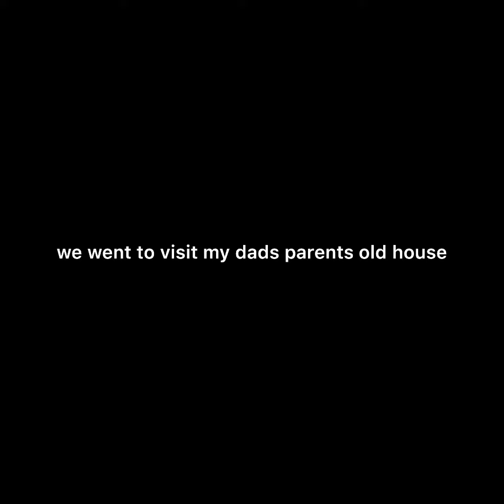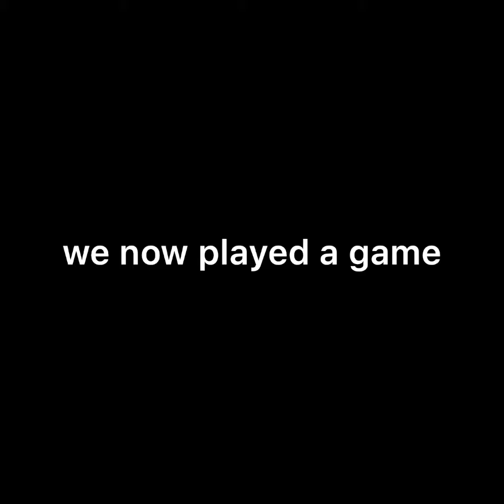my first vlog